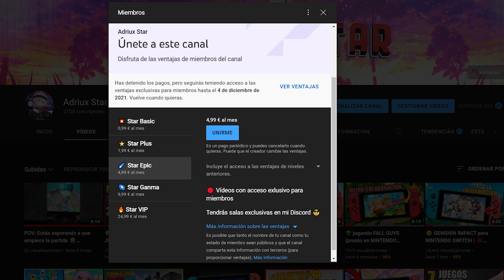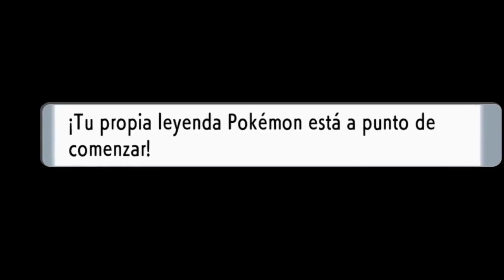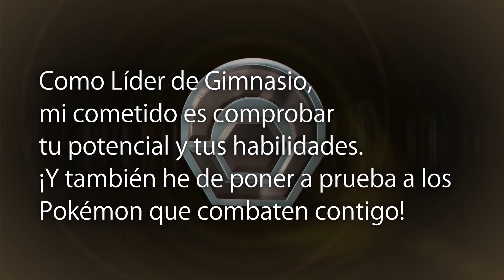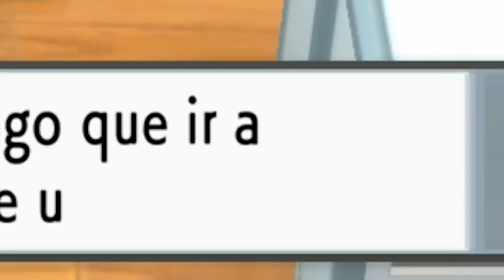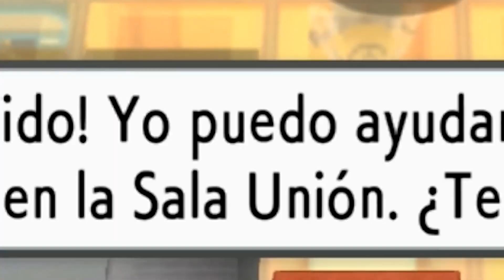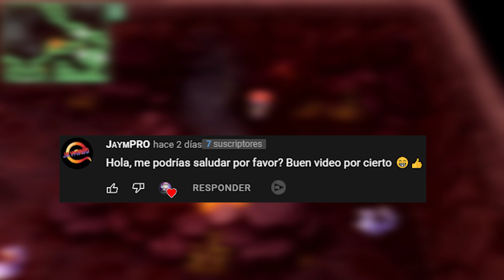🙄 ¿MERECE la PENA COMPRAR el POKEMON DIAMANTE BRILLANTE y PERLA RELUCIENTE?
🔴 ¿Mecerá la pena realmente comprar el Pokémon Diamante Brillante y Perla Reluciente para la Nintendo Switch? Si estás dudando en si comprarlo o no te recomiendo que te quedes hasta el final del vídeo porque además haremos un pequeño repaso de todas las novedades que han metido respecto al juego original 👀

🟥 Agrégame en la Switch
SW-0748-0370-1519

Si te gusta mi contenido y quieres apoyar aún más puedes:
🔑 Hazte miembro del canal de Youtube